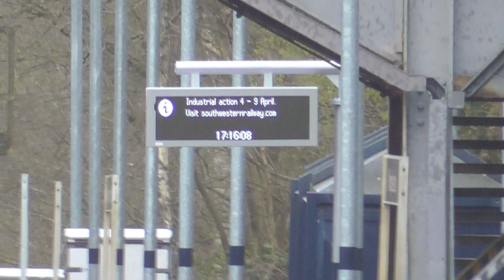South Western Railway Class 450110-450002 Arrivals & Depart Worplesdon for Portsmouth and Southsea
South Western Railway Class 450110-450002 to Portsmouth and Southsea Calling at Guildford,Farncombe,Godalming,Milford,Witley,Haslemere,Liphook,Liss,Petersfield,Rowlands Castle,Havant,Bedhampton,Hilsea,Fratton and Portsmouth and Southsea. And this train was from London Waterloo to Portsmouth and Southsea on Tuesday 2nd April 2024.